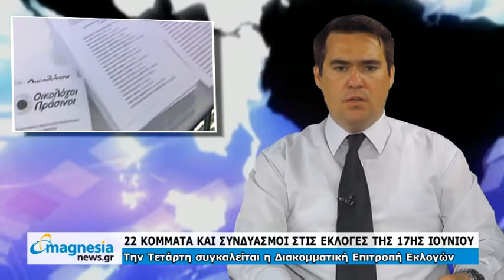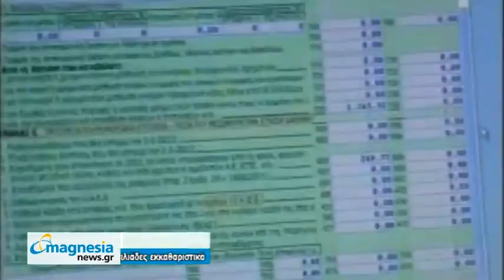Δελτίο Ειδήσεων 05/06/2012